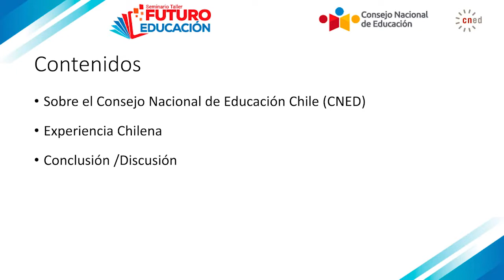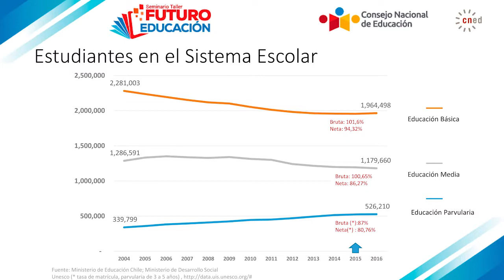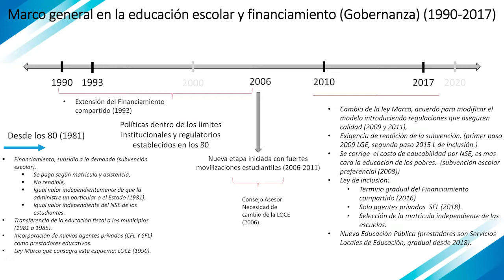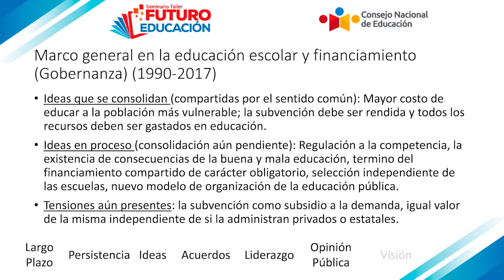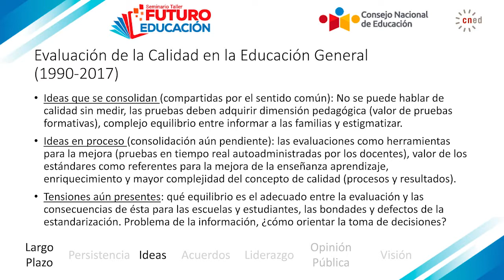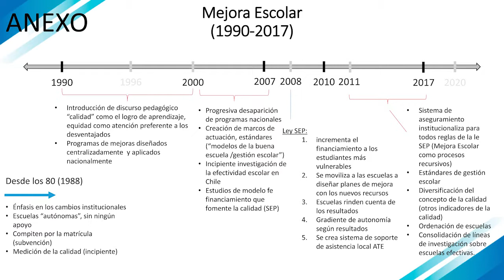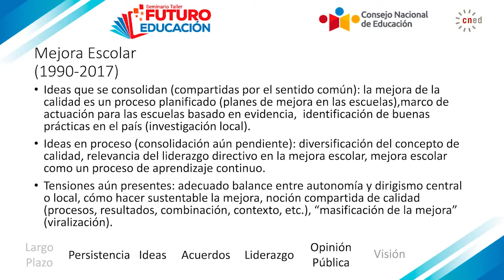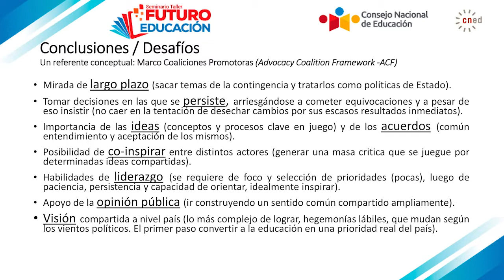Futuro Educación: Pedro Montt, presidente del CNED de Chile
El CNE continúa trabajando en la construcción del PEN al 2036. Expertos de Colombia, Chile, Finlandia y Perú se dieron cita durante los días miércoles 29 y jueves 30 de noviembre en el seminario taller “Futuro Educación”, organizado por el Consejo Nacional de Educación (CNE) con el objetivo de construir, junto a diversos actores vinculados a la gestión educativa, la visión del Proyecto Educativo Nacional (PEN) que el país necesita con miras al 2036.

El evento tuvo como principales expositores a la ex ministra de Educación de Colombia, Cecilia Vélez White; al presidente del Consejo Nacional de Educación de Chile, Pedro Montt Leiva; a la consejera del Consejo Nacional de Educación de Finlandia, Anneli Rautiainen; y al director ejecutivo del Foro Nacional/Internacional, Francisco Sagasti Hochhausler, quienes brindaron sus experiencias en la formulación de políticas educativas y desafíos de la educación.

Inauguró el evento el viceministro de Gestión Institucional del Ministerio de Educación, Henry Harman; posteriormente, el presidente del CNE, César Guadalupe, desarrolló la conferencia “Visión país: de los desafíos nacionales a los desafíos educativos”. Por la tarde, los asistentes compartieron sus experiencias en una serie de talleres vinculados a la sociedad de la información, ciudadanía, gobernabilidad para el futuro, desarrollo sostenible y economía, pobreza y población.

Los comentarios a la plenaria de los talleres, bajo la moderación de la consejera Patricia Arregui, estuvieron a cargo de Carolina Trivelli, investigadora principal del Instituto de Estudios Peruanos; del consejero León Trahtemberg y del director ejecutivo de Enseña Perú, Franco Mosso. Las reflexiones finales las desarrollará el vicepresidente del CNE, Grover Pango; y la clausura la realizará el ministro de Educación, Idel Vexler.

Asistieron al evento cerca de 200 docentes y directores de escuela, directores de CETPRO y de institutos superiores, comunicadores, directores de Gestión Pedagógica, directores de UGEL y directores regiones de Educación de todas las regiones del país.